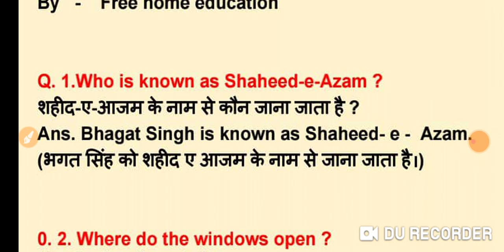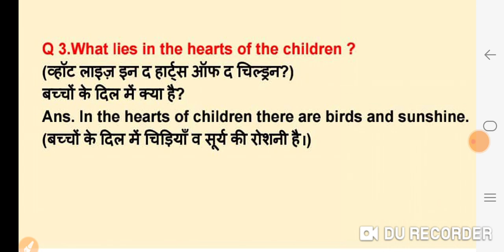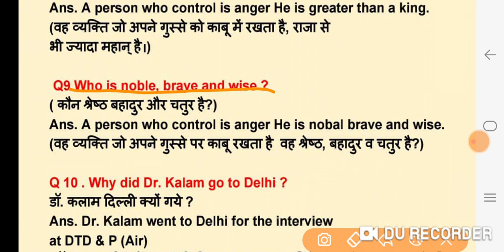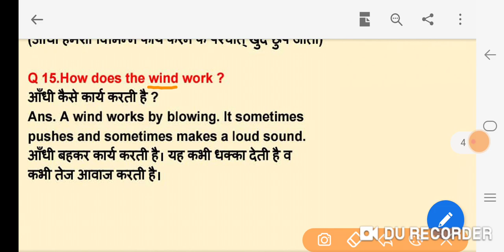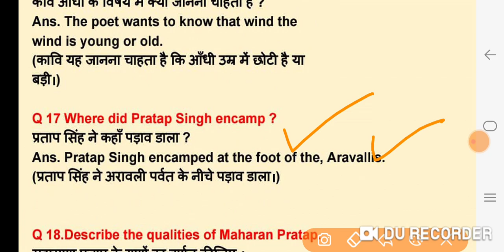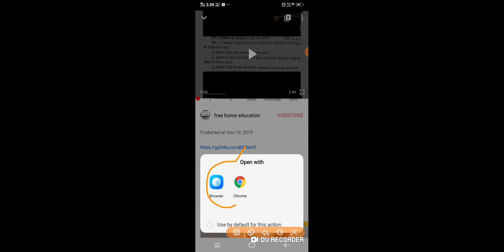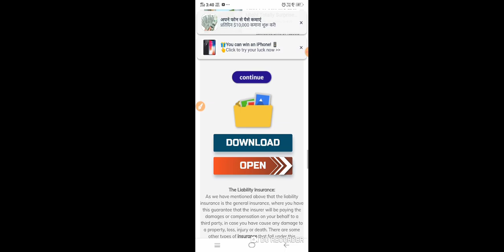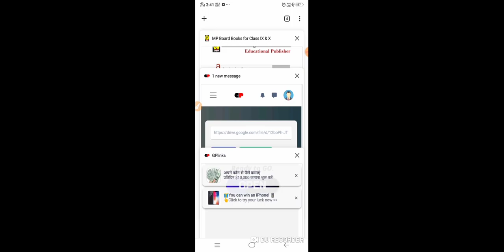English important question class 10th MP Board, English important question class 10th exam